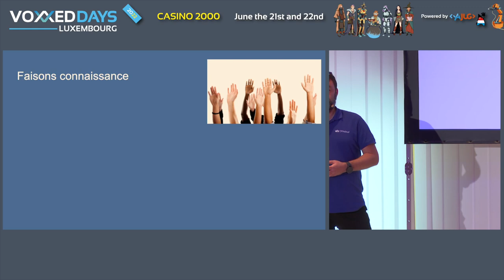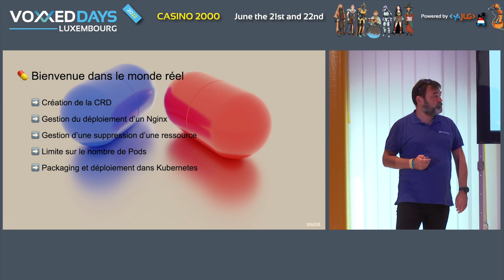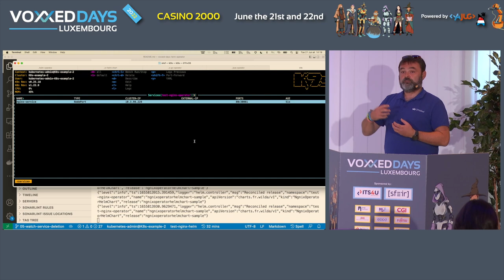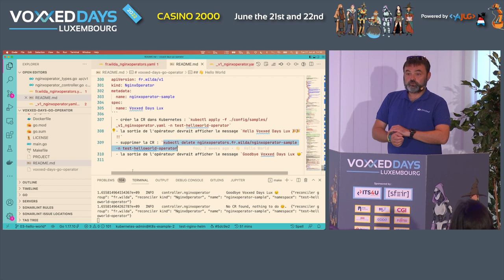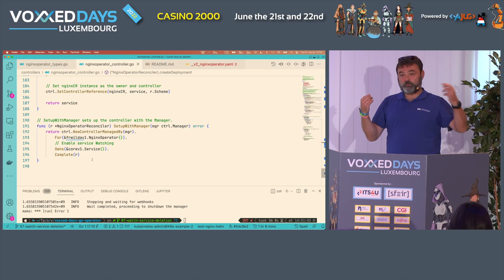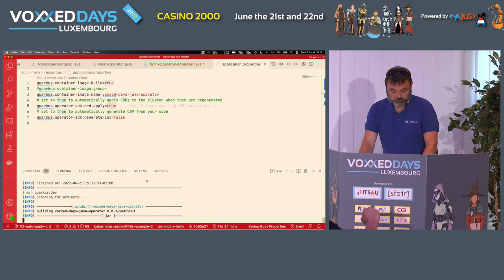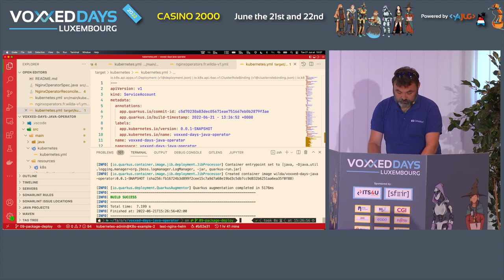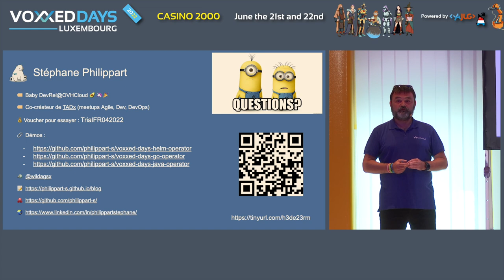Les opérateurs Kubernetes à la portée de n'importe quel développeur. (Stéphane Philippart)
Room: BSD
Type: University

Développer un opérateur peu, de prime abord, être plutôt impressionnant. Heureusement différents Frameworks ont vu le jour, dont le plus connu, Operator SDK, permettant de développer en Go, Helm ou Ansible un opérateur.

Avant de se lancer dans la grande aventure de développer un opérateur nous verrons ensemble ce qui se cache derrière la notion des opérateurs au sein de Kubernetes : à quoi ils servent et comment ils évoluent dans l'éco-système Kubernetes.

Une fois ces bases acquises, nous développerons ensemble un opérateur permettant la gestion d'un serveur Nginx.

Oui mais voilà quel Framework / langage choisir ? Go ? Helm ? Et pourquoi pas Java ?

J'ai envie de vous proposer les trois ! Nous développerons ensemble le même opérateur de trois façons différentes : avec Helm, Golang et même en Java avec Quarkus !

A la fin de ce talk, vous aurez les différents éléments pour savoir si vous avez besoin de développer un opérateur, comment le développer, et choisir quel langage utiliser selon vos connaissances !